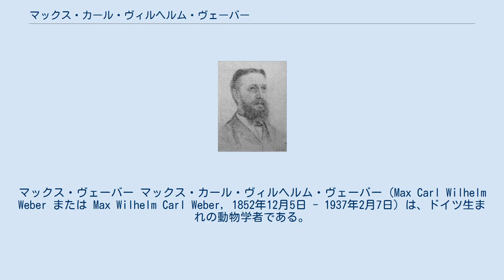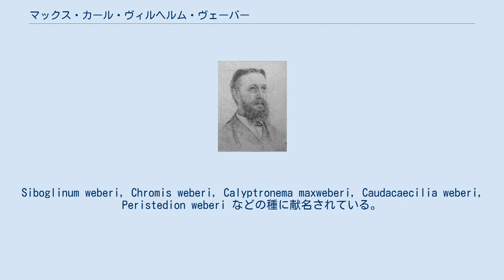マックス・カール・ヴィルヘルム・ヴェーバー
マックス・ヴェーバー マックス・カール・ヴィルヘルム・ヴェーバー（Max Carl Wilhelm Weber または Max Wilhelm Carl Weber, 1852年12月5日 - 1937年2月7日）は、ドイツ生まれの動物学者である。
 ボンに生まれた。
父親はドイツ人で母親はオランダ人である。
2歳のとき父親が没した。
ボン大学で比較解剖学を学んだ後、ベルリン大学でエドゥアルト・フォン・マルテンスの講義を受けた。
ボン大学で学位を取得し、医師の資格を得て、軍役を終えた。
1880年にユトレヒト大学の解剖学の講師となった。
1881年5月から11月にかけて、バレンツ海の調査を行った。
1883年にオランダ人の植物学者、アンナ・ヴェーバー＝ファン・ボッセ（1852年 - 1942年）と結婚し、同年アムステルダム大学の准教授、1884年に教授となった。
 1887年にオランダの市民権を得て、1888年、妻とともにインド、東南アジアを旅し、淡水系の動植物の研究を行った。
1892年にアムステルダム大学の動物学博物館の館長に任命され、1894年には南アフリカで淡水魚を調査した。
1899年から1900年の間、オランダの研究船シボーガ号の探検航海を率いてインドネシアを調査した。
この調査で131種の新種の種を発見した。
生物の分布境界線としてティモール島の東からセラム島、モルッカ諸島の西を通る境界線を提唱し、これは今日「ウェーバー線」と呼ばれる。
東洋の生物とオーストラリアの生物の境界線としてはウォレス線より妥当であるとされている。
 オランダに戻った後、哺乳動物に関する著書『哺乳類-現行哺乳類と化石哺乳類の系統学と解剖学の概要』(Die Säugetiere. Einführung in die Anatomie und Systematik der recenten und fossilen Mammalia) を出版した。
その他に著書としては『高等教育のための生物学教科書』（Lehrbuch der Biologie für Hochschulen, 1911年）、『インドからオーストラリア間の列島の魚類』（The Fishes of the Indo-Australian archipelago, 1911年 - 1936年）7巻がある。
 1935年に王立協会の外国人会員に選ばれた。
Siboglinum weberi, Chromis weberi, Calyptronema maxweberi, Caudacaecilia weberi, Peristedion weberi などの種に献名されている。